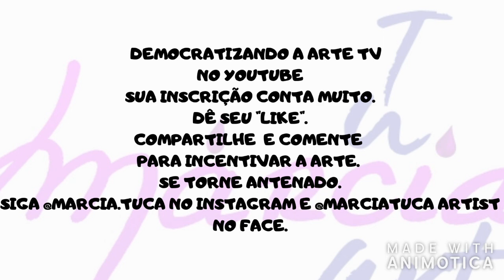DEPRESSÃO E ANSIEDADE EM ADULTOS E CRIANÇAS. USO DE CELULAR PODERÁ SER CLASSIFICADO COMO DOENÇA?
Depressão em adultos.
Ansiedade e depressão em crianças.
O uso de celular poderá ser classificado como doença?
Bate-papo com o psicoterapeuta Dr. Julio Cesar Schindler Crivellente.
Indicação de Arteterapia para pacientes acometidos de transtornos psiquiátricos.

As informações e conteúdo da entrevista são de inteira responsabilidade do entrevistado, não representando em qualquer instância a opinião do Democratizando a Arte TV e sua criadora.

Nossa intenção é fazer vídeos que ajudem as pessoas e todas as imagens postadas são creditadas.